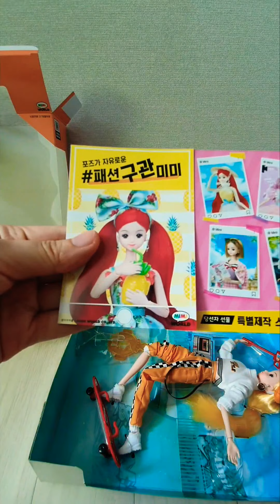Korea Barbie mimi doll unboxing 패션구관미미 찰칵 점핑스냅샷 언박싱 (구관 미미 언박싱)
구관 미미 처음으로 구매해봤는데 가격대비 퀄리티가 좋네요 손목과 발목까지 꺾이네요~! 저 어렸을때는 이정도는 아니었는데ㄷㄷㄷ 요즘 미미 인형 그냥 어른들 소장용으로도 좋을거같아요! 옛날생각나네요🥲